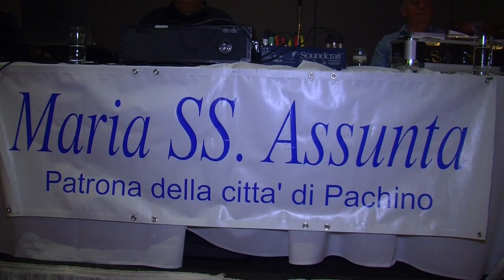Gala pro Maria Assunta Feast 2015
E’ stata una memorabile serata di Gala, nell’ambito dei festeggiamenti di Maria SS. Assunta 2015, quella svoltasi Venerdì 14 agosto 2015, nei saloni di Le Parc con la partecipazione di oltre 250 persone. La serata, nel  corso della quale e’ stata servita una ricca cena,  gli intervenuti sono stati intrattenuti dal due maestro Salvo Mallia e Raffaella Salerno, venuti da Pachino - Sicily , dal balletto  di Hype Danz Studio e si e’ ballato al ritmo della musica del DJ Domenic. MC della serata Enzo Di Mauro - Italnews